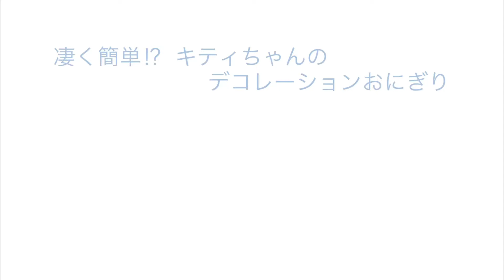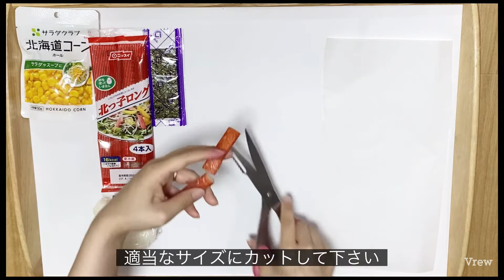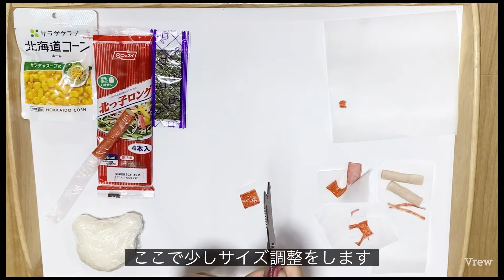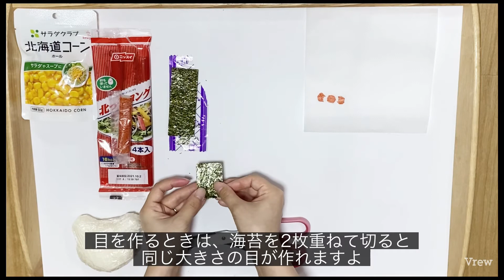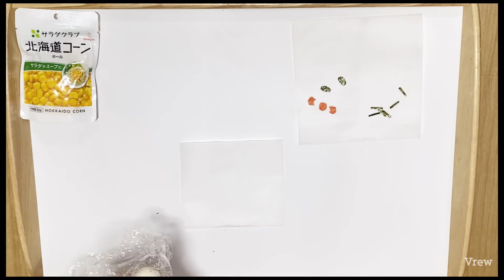凄く簡単⁉︎ キティちゃんのおにぎり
とっても簡単‼︎
たったの15分くらいでできるキティちゃんのおにぎりです🍙

ぜひ皆さんも作ってみて下さいね✨